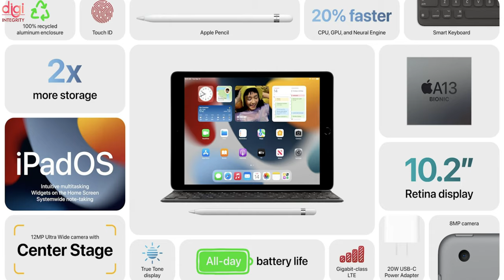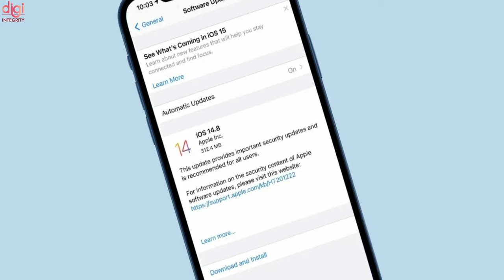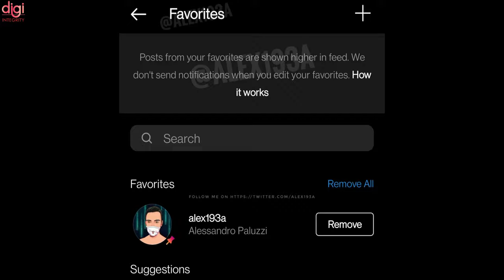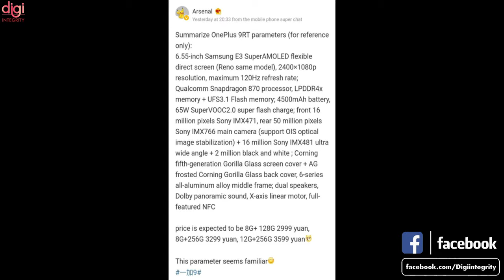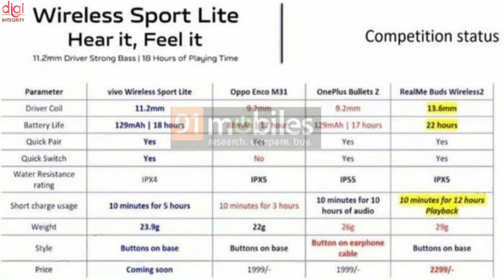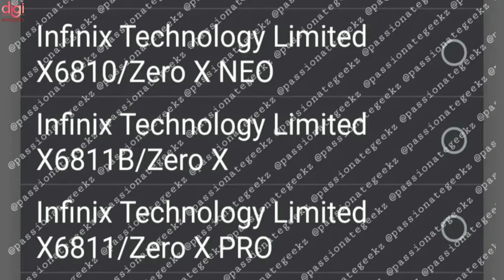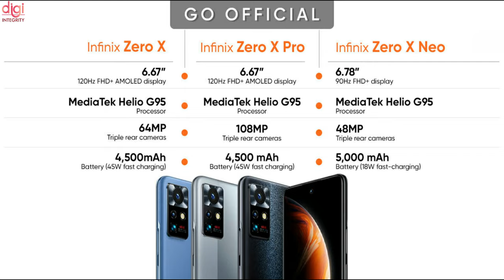iPhone 13 Series,iQOO Z5 Series launch date, OnePlus 9RT Launch Date, BGMI 1.6,Galaxy M52 5G-DIN187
Video Highlights
(0:00) : Introduction
(0:14) : Apple Watch Series 7 with larger Retina display, fast charging launched
(0:34) : Apple announces new iPad mini with slim bezels, 5G support; entry-level iPad with A13 Bionic
(0:55) : iPhone 13 Pro, iPhone 13 Pro Max with 120Hz display, up to 1TB storage launched
(1:08) : India prices of iPhone 13 series, iPad mini, and 10.2-inch iPad revealed
(1:29) : You need to update your iPhone to iOS 14.8 right now
(1:49) : Samsung opens One UI 4 beta based on Android 12
(2:06) : Flipkart teases a new Hisense QLED TV for India
(2:22) : Google Messages working on Gmail-like feature to remind you to reply to your important messages
(2:39) : Instagram testing new Favourites feature, Stories Montage for Reels
(2:49) : OnePlus 9 RT tipped to launch on October 15th
(3:04) : Realme Band 2 India launch timeline and strap color options revealed
(3:18) : Samsung Galaxy M52 5G India launch teased on Amazon
(3:32) : Vivo iQOO Z5 Pro passes through Geekbench, an unknown midrange tags along
(3:50) : Vivo Wireless Sport Lite India launch timeline, price revealed
(4:04) : Xiaomi Smart TV Q1E, Xiaomi Band 6 NFC, and AX3000 mesh system launching tomorrow
(4:20) : Xiaomi Founder visits FAW over talks for a carmaking deal
(4:33) : Zoom to roll out real-time transcription, whiteboarding, and other features soon
(4:51) : Apple Co-Founder Steve Wozniak Announces Space Startup Privateer
(5:28) : BGMI update 1.6 Flora Menace brings in more features and game improvements
(5:42) : Infinix Zero X, Zero X Pro, and Zero X Neo officially launched
(6:45) : Thanks for watching

iQOO 8 Colour Changing Panel, BGMI AI Mode, OnePlus In Trouble, Mi 11 Lite 5G, Google Pixel 6-DIN185